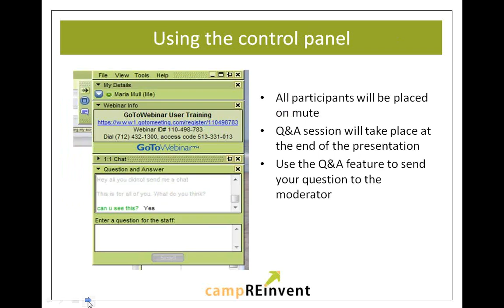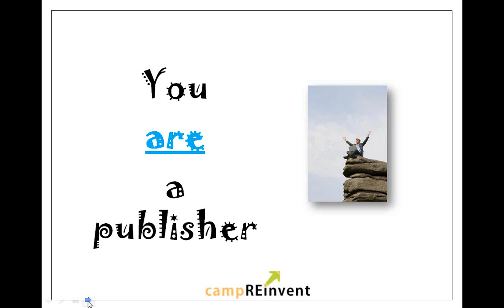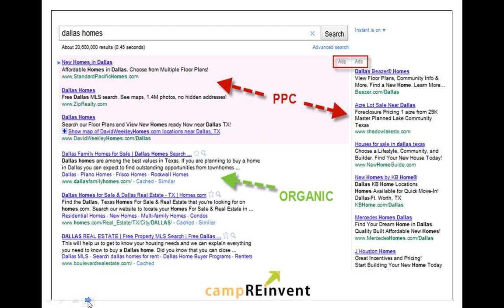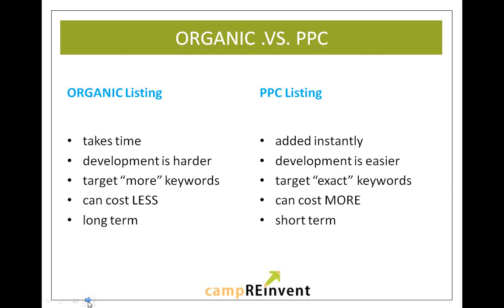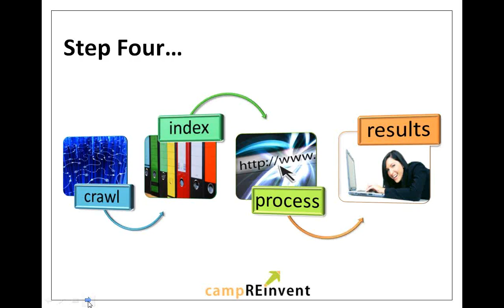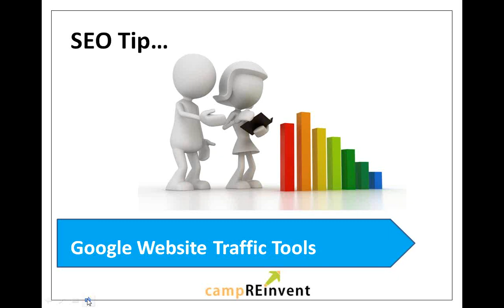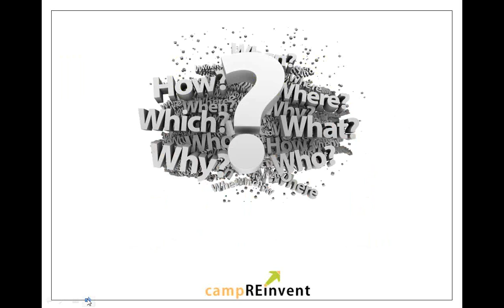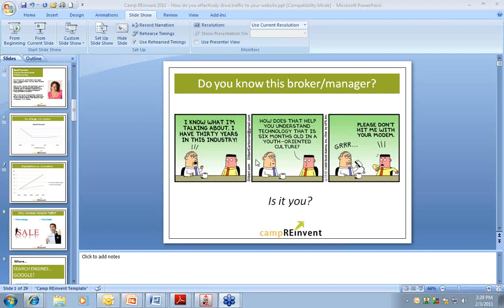How to effectively drive traffic to your brokerage website: Camp REinvent February 3, 2011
A key asset to your business is your website. Why should you work on increasing your website traffic? More listings and more sales. Where can you get more website traffic? Search engines, particularly Google (Google receives about 70% of overall search volume).

There has been a major shift in how we establish credibility with new clients and stay relevant with our existing clients: Web presence and its overall ranking in search results.  There are two methods to increase your visibility in search results. These methods are Organic Search and Pay Per Click Advertising (PPC).

Highly-ranked organic search results take time to achieve, the development is harder, targets more keywords, can cost less than PPC and will achieve long-term results. PPC results are added instantly, the development is easier, targets exact keywords, can cost more than organic SEO and achieves short-term results.

Social media also has great impact on SEO. Social media is powerful because it is another way to search and find news, and it can drive traffic to your website. While Twitter, Facebook and Youtube remain great tools for the real estate agent, it is also important to go where your prospects are online, which may include other social media sites.

Today's consumers and and real estate agents are different than they were a few years ago. Because of the real estate market downturn a lot of real estate brokers and agents have spent their time surviving instead of innovating. If you don't change the way you do business today you are not going to be making any money.